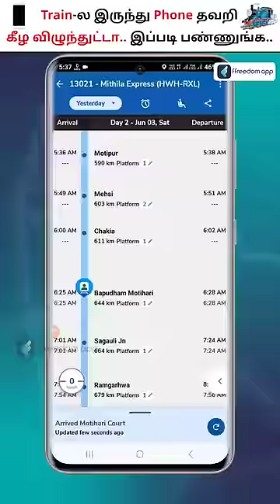How to Recover a Mobile Phone That Fell from a Moving Train?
There are poles on either side of the train tracks with unique numbers.Once the number is noted down, immediately call the Railway Police Force (RPF) at their helpline numbers 182 or 139 about your lost belongings including mobile phones and luggages and wait for the Railway authorities to safely retrieve your phone!